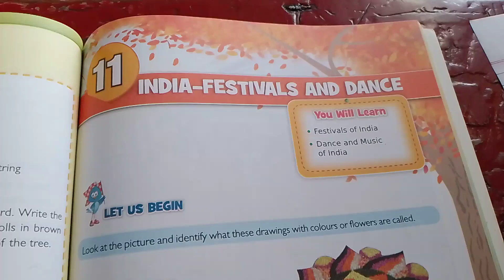3Rd S St Lesson 111